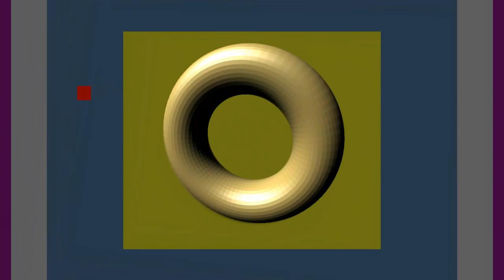retrostation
This is restrostation, a demo for the Playstation 3, running on Linux.
Everything is computed by the Cell processor. No GPU acceleration was used.

Scripting/putting together/fixing and music composing have been made in 1,5 days at the Outline 2010 demoparty.

Credits:
Code : Zerkman / Sector One
3D modelling : MiC / Dune